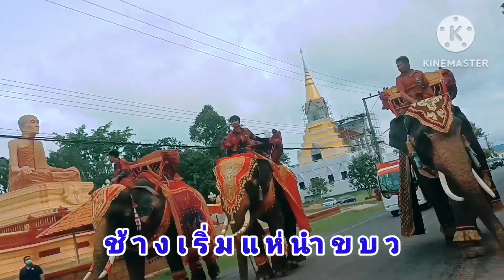ขบวนแห่การประเมินงานเลิศรัฐ ป.พ.ร.จังหวัดสุรินทร์ สวยงามมากค่ะ#เที่ยวทั่วไทย#24ก.ค2566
24ก.ค 2566 ทางจังหวัดสุรินทร์ได้ทำการประเมิณงาน พัฒนาเลิศรัฐ จากหน่วยงาน มาทำประเมิณผลระดับประเทศไทย ป.พ.ร.มาชมเลยค่ะ